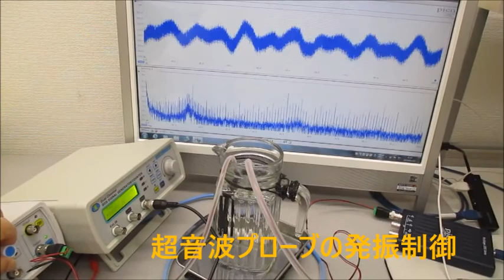オリジナル超音波実験（超音波テスター・超音波プローブ） Ultrasonic-labo